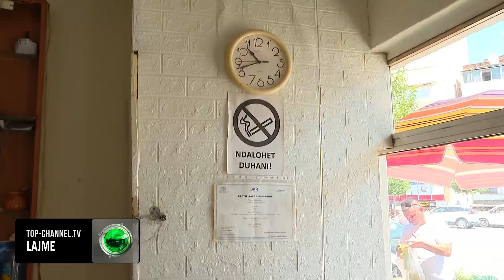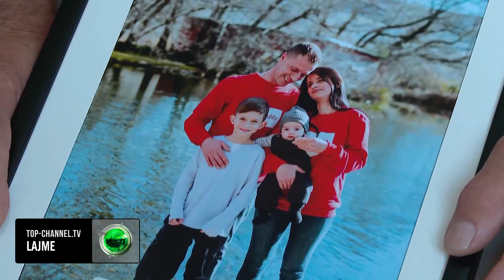Top Channel/ “Kisha pirë gjithë ditën alkool”! Zbardhet dëshmia e Denis Meçes: Pasi më shau doja...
Përballë dyshimeve të ngritura për gjobe vënie ndaj 42-vjecarit Egli Proga, autori i vrasjes Denis Meçe ka dhënë një tjetër version përpara oficerit të policisë gjyqësore.
Në dosjen e prokurorisë të zbardhur nga Top Channel, pak pasi është vetëdorëzuar në ambientet e Komisariatit të Policisë Pogradec i shoqëruar nga avokati i tij,  Denis Meçe pretendon se nuk e njihte Egli Progën, por sipas tij ai e ka ofenduar pa shkak pasi ishte në gjendje të dehur.
“Gjatë kohës që ishim ulur ne lokal, vjen ky djali, emrin nuk ja dija. Ai na ka përshëndetur dhe ka hyrë në lokal, në një moment mua më kanë mbaruar cigaret dhe kam hyrë brenda i kam thënë pronarit të lokalit për cigare, por atje ky djali më ka thënë: ja se ta jap një unë dhe për respekt ja mora. Sa kam kthyer kurrizin ky më shau.
Unë i kam thënë po hajde pak jashtë të flasim, ai më shau sërish dhe kemi dalë jashtë. Unë kam dashur t’i fus një shpullë ta qetësoja por, sa i jam afruar kam ngritur dorën ai është rrëzuar në tokë dhe nuk u ngrit më. Mua nuk më është besuar hiç dhe pasi jam frikësuar nga situata jam larguar. Dua të them se unë kisha gjithë ditën që konsumoja alkool dhe me sa pashë edhe ai ishte i dehur”, thuhet në deklaratën e autorit të vrasjes.
Denis Meçe është shprehur i penduar dhe i kërkon falje familjes duke theksuar se nuk kishte qëllim as ta vriste e as t’i shkaktonte dëmtime.